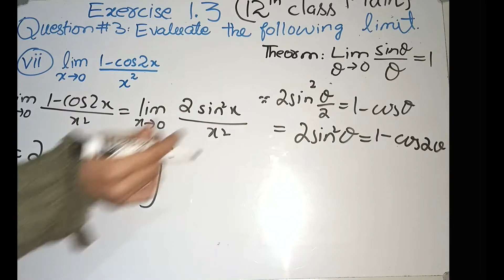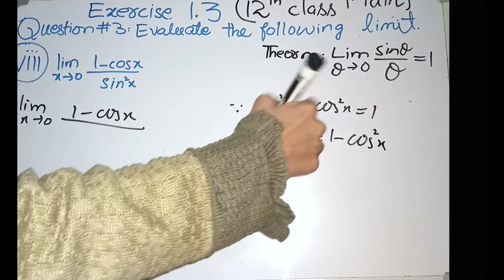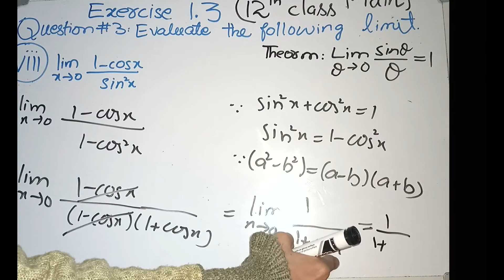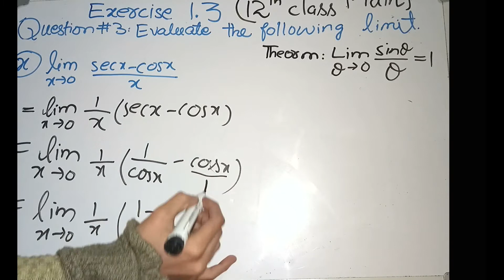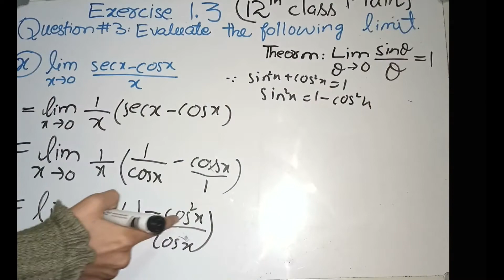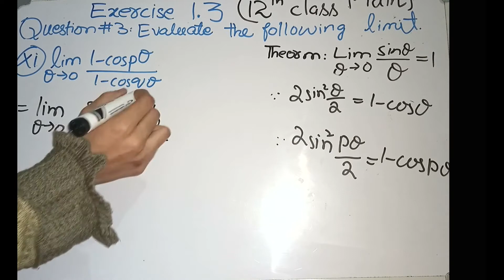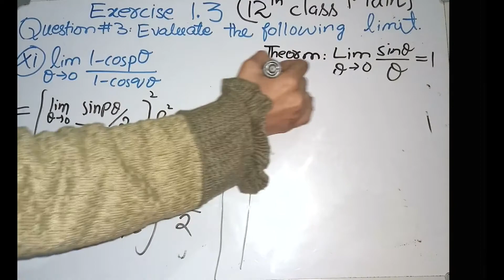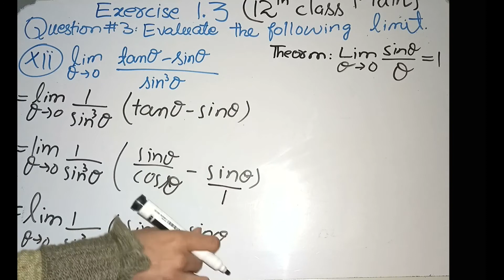2nd year math chapter 1 exercise 1.3 Question 3 part number 7 to 12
After watching this video you will understand the 2nd year math chapter 1 exercise 1.3 Question 3 part number 7 to 12.
We have started the syllabus of intermediate part 2 mathematics according to the sequence of Punjab text book board Pakistan.
The topics that are taught in this video lecture are also available in KPK text book board and Sindh text book board. Understand education (YouTube Chanel) is providing you the opportunity to understand every question of full book of Punjab text book board Pakistan in future.